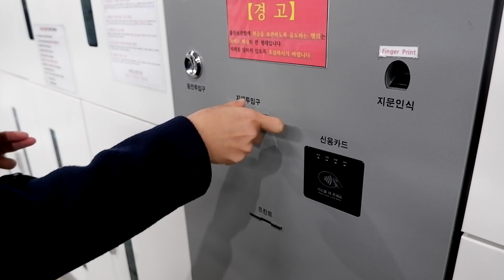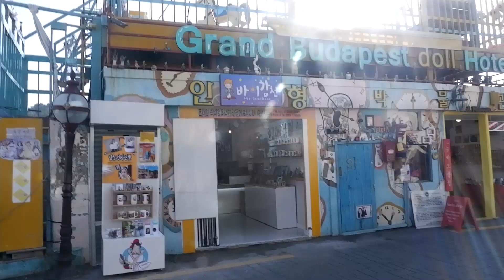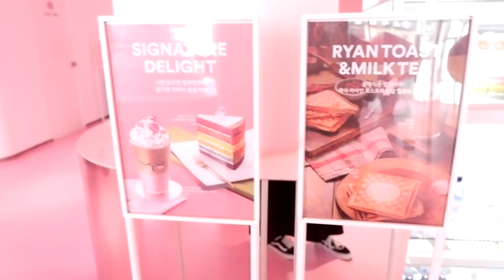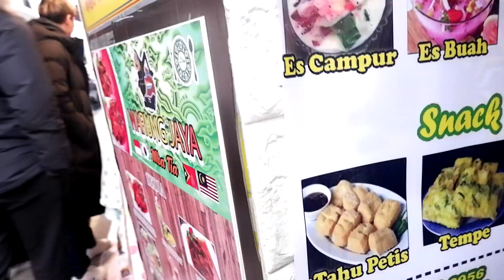TRIP TO BUSAN | Gamcheon Culture Village (부산 감천문화마을) | KAKAO FRIENDS ( APEACH CAFFE ) | BUSAN TOWER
HAI !!

Di video kali ini, aku berkunjung ke salah satu wilayah yang terkenal di korea. Yakni, kota BUSAN. Pasti udah engga asing lagi kan. yupss. nah seperti divideo diatas, aku mengunjungi beberapa tempat yang emang wajib banget kalian kunjungi.

ini adalah nama tempat beserta alamatnya

alamat :  200 Gamnae 1(il)-ro, Gamcheon 2(i)-dong, Saha-gu, Busan

- Kakao Friends Busan Flagship Store
alamat : 62 Gwangbok-ro, Gwangbokdong 2(i)-ga, Jung-gu, Busan

- BUSAN TOWER
alamat : 37-30 Yongdusan-gil, Gwangbokdong 2(i)-ga, Jung-gu, Busan

Record : Fujifilm X-T100
Editing video : Sony vegas 14
Editing thumbnails : PicsArt

trimakasih sudah berkujung :)